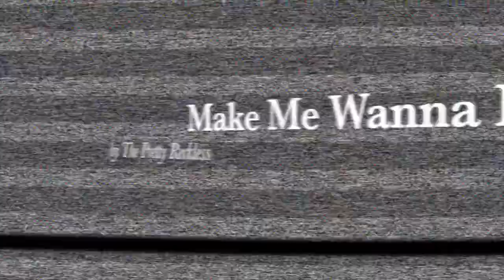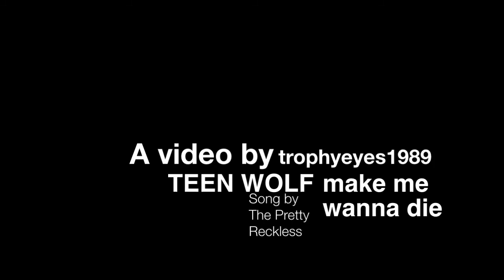Teen Wolf | Make Me Wanna Die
A trophyeyes1989 production about MTV's Teen Wolf. As always, HD is your friend :D This video took me ages and I'm still not 100% happy with it... and yes, it does contain spoilers!